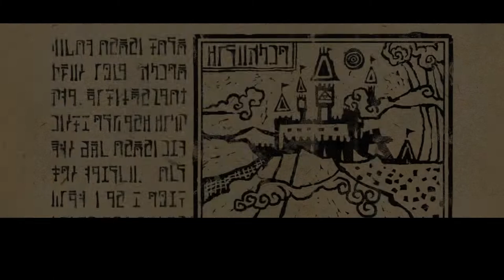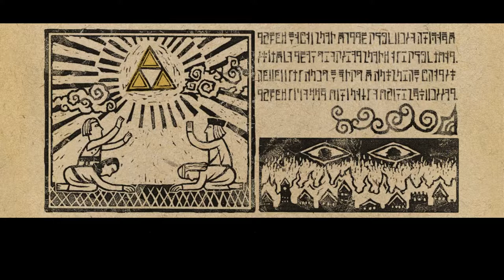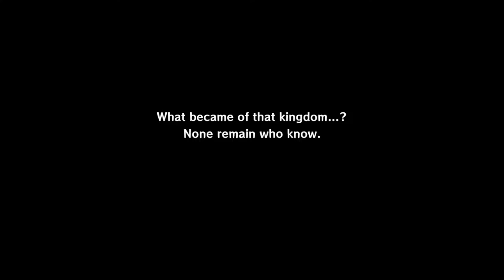We Learned Tetra's Big Secret! | The Legend of Zelda: The Wind Waker HD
This marks the beginning of your journey with me (whose journey has already kinda started) playnig The Legend of Zelda: The Wind Waker! This video is the first to come in a new series I'll be doing until I finish the game. Anyways please enjoy and stick around if you like!